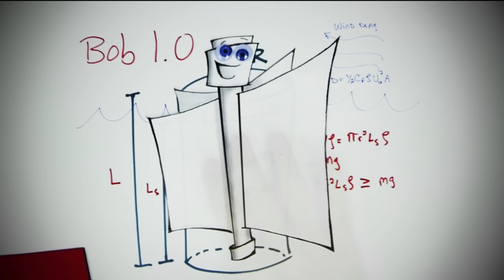How do scientists measure ocean currents?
Meet Bob the Drifter - one of the many important devices that collect data for CARTHE, the Consortium for Advanced Research on Transport of Hydrocarbon in the Environment.

Bob is specially designed to drift with the surface currents and is equipped with a GPS unit so the CARTHE scientists can track where he goes and how fast he is moving. In the video, follow Bob as he moves throughout the Gulf of Mexico, providing information to scientists so they can predict where pollutants, people, and larval lobster may go based on how the ocean currents are moving.

To learn more about CARTHE research, please visit CARTHE.org.

The CARTHE team is based at the University of Miami Rosenstiel School of Marine & Atmospheric Science and is funded by the Gulf of Mexico Research Initiative (GoMRI).